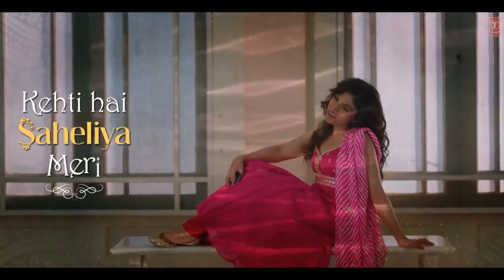Tere naam (Lyrical song)Tulsi Kumar ...Darshan Kumar. ....|||A-series musics